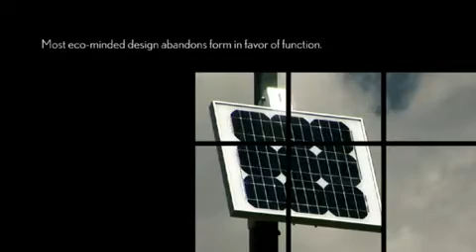Lexus Hybrids - Solar Tree.mp4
After the great success obtained at MAK in Vienna (October 2007), in one of the most prestigious squares in Milano - Piazza della Scala - (November 2007) and in the wonderful Champs Elysees in Paris (February 2008), Solar Tree's european tour continues.  From April 6th will be in Frankfurt-am-Main at Light + Building 2008

Solar Tree, created by Ross Lovegrove, was developed and produced by Artemide in collaboration with Sharp Solar, world leader in solar cells production.  This revolutionary urban lighting project works with the most advanced solar technology respecting not only environmental issues but also cultural and social aspects of today's world. Solar Tree demanded very complex studies and analyses which Artemide has conducted with great commitment and sensitivity regarding ecological demands.  "Artemide has been considering social responsibility and sustainability for a long while now" says Ernesto Gismondi, the President of Artemide. "Respecting life, environment and all the natural resources available means facing the energy saving issue in a very serious way. Consequently advanced and high technical capacity technologies are created".  "Solar Tree is a project that celebrates design, nature and art", says Ross Lovegrove, one of the most famous contemporary designers.  "Solar Tree represents the DNA of our time and it also shows it is possible to create beautiful things using the most advanced technology" Solar Tree is a sinuous tree made of steel pipes each one supporting a light bubble, to which there are 38 sophisticated solar cells connected to a battery system and to an electronic device hidden in its base. The light source consists of an array of LEDs which is the most advanced technology in lighting today.